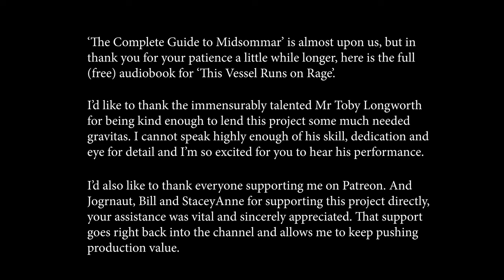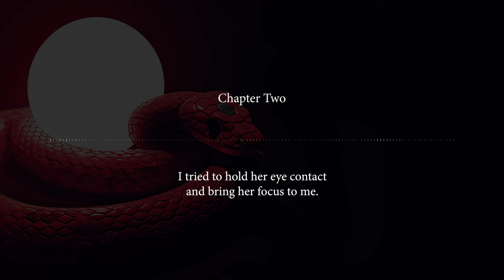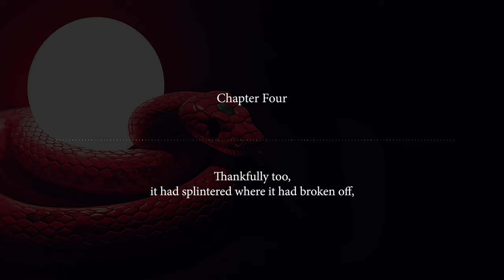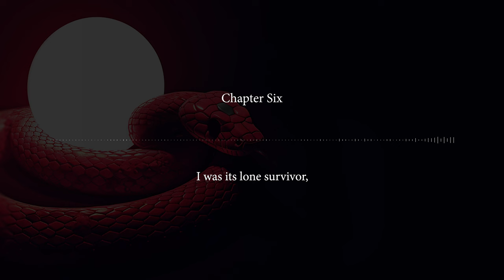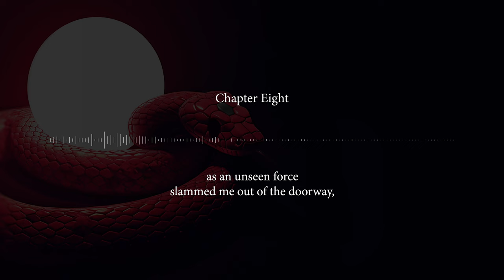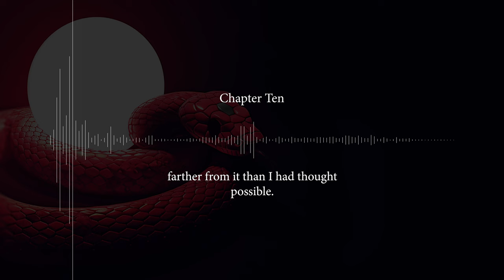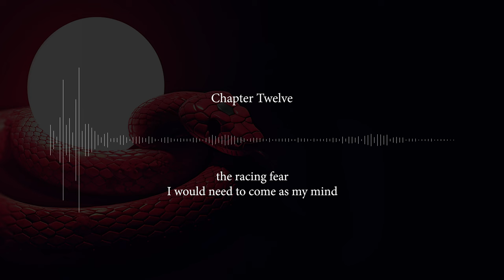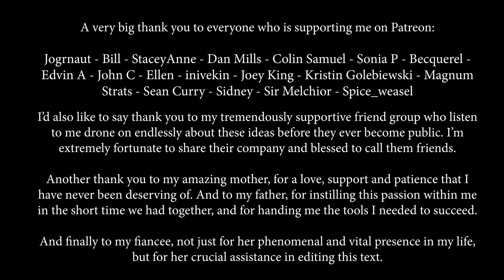This Vessel Runs On Rage (Sci-fi Audiobook | Narrated by Toby Longworth)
A novella about the end of your world, narrated by Toby Longworth. Sadly this was limited/demonetized upon upload.

00:00 Foreword
00:44 Pre-roll
00:52 Introduction
07:52 Chapter One
33:24 Chapter Two
1:01:59 Chapter Three
1:33:42 Chapter Four
1:59:33 Chapter Five
2:24:18 Chapter Six
3:08:03 Chapter Seven
3:47:05 Chapter Eight
4:19:26 Chapter Nine
4:45:59 Chapter Ten
5:19:39 Chapter Eleven
5:51:38 Chapter Twelve
6:23:25 Epilogue